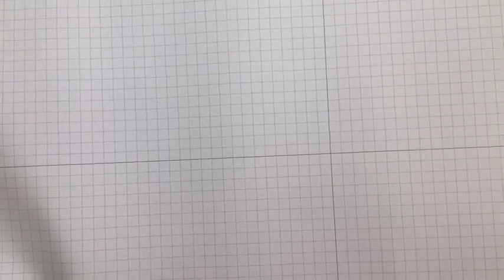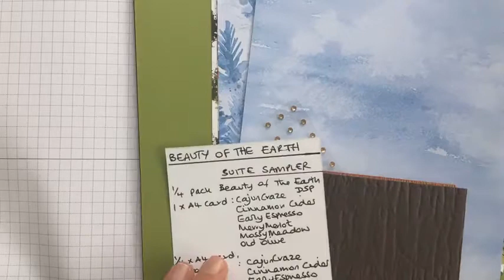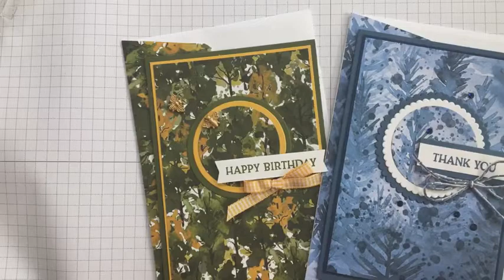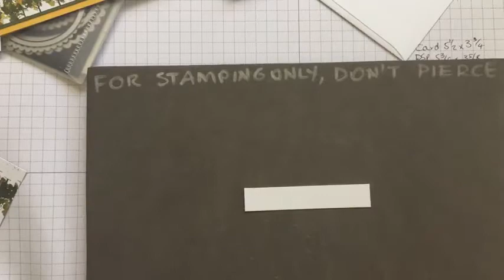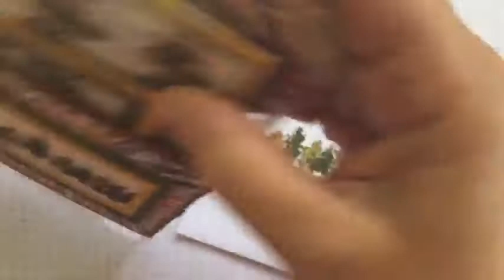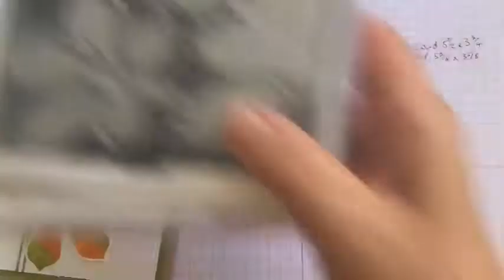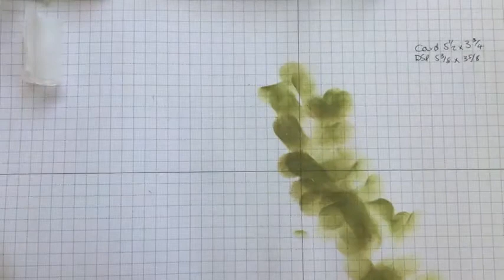Cardmaking with Trees and Leaves: Stamp and Chat Live August 13th 2021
I update you on the Stampin' Up! world, show you the new Suite Sampler, Beauty of the Earth, and create some projects featuring Trees and Leaves. I make a gift box containing 5 cards (using all the elements of the Beauty of the Earth Suite Sampler), and show you a watercolour stamping techniques with the Love of Leaves stamps and Stitched Leaves dies.

Find details of my online and by-post classes, and my soon-to-restart in-person events